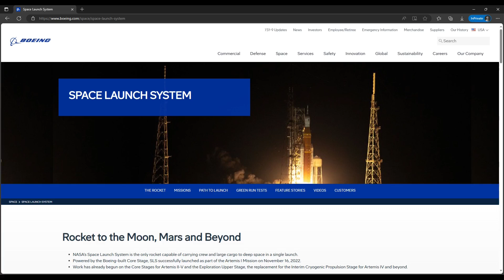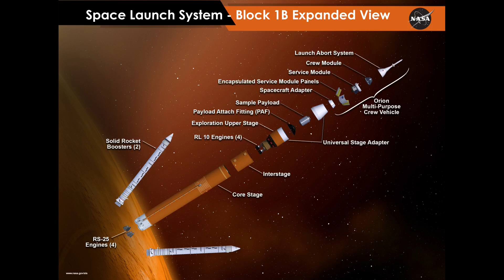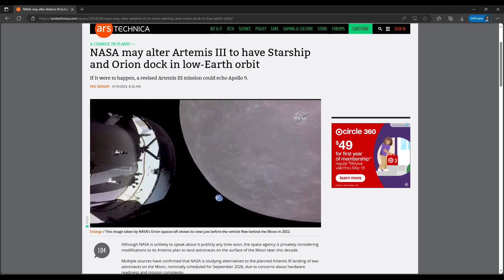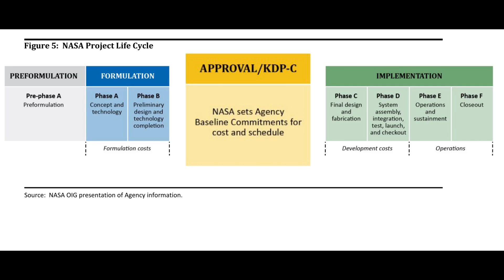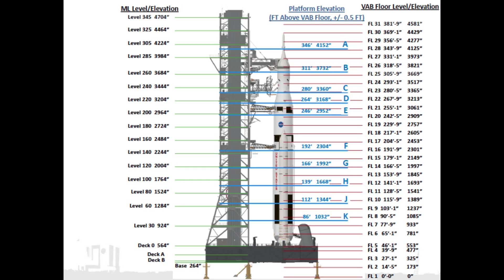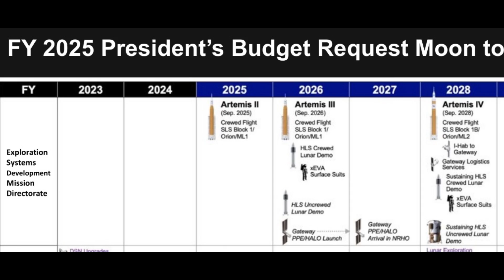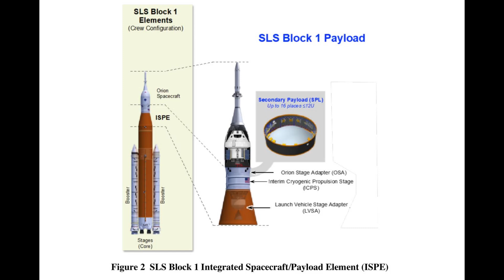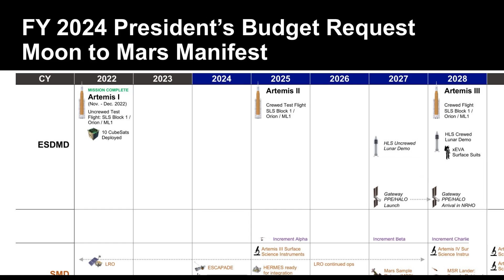Questions about NASA Artemis plans after SLS slowdown, what if there are more Starship delays?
The week ended on a couple of down notes for NASA's Artemis programs, as reporting by Eric Berger for Ars Technica detailed SLS workforce reductions for Boeing and a study of alternative Artemis missions if there are more SpaceX Starship delays -- as the agency's baseline commitments predict.

Delays to upcoming and future Artemis missions and budget cuts helped lead to a reduction in money for Boeing's SLS work and so the prime contractor for SLS Stages will be reducing SLS headcount by transferring people out of the program or layoffs.

NASA is also looking at a substitute Artemis mission where Orion would rendezvous and dock with a Starship HLS spacecraft in Earth orbit, in case there are more delays in the technology development that SpaceX still needs to complete for Starship to go to the Moon.

00:00 Intro
00:32 First story: Boeing says it will cut SLS workforce
03:02 Second story: If Starship can't make it to the Moon by 2026, what about Earth orbit rendezvous with Orion?
06:35 Just taking ICPS off SLS Block 1 would probably be a showstopper, a form-fit mass simulator would be much cheaper
08:58 Possible drawbacks to these study alternatives
10:22 Other alternatives to Artemis III lunar landing mission
12:10 Thanks for watching!